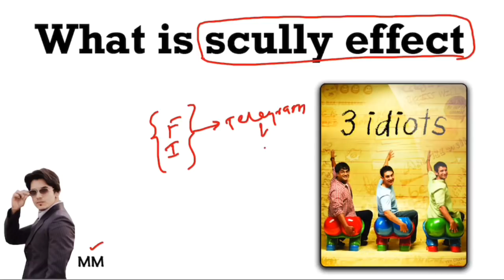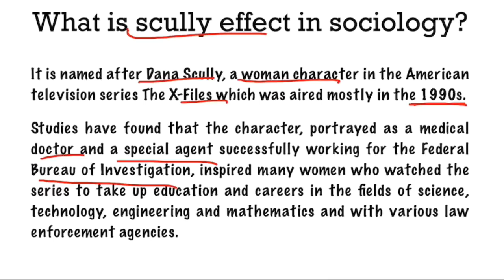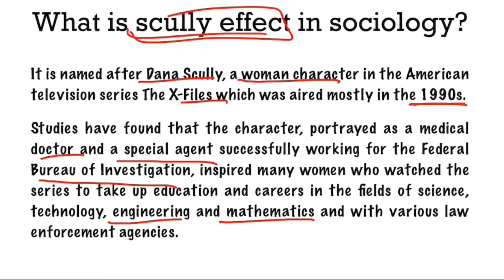(Hindi)What is Scully Effect? | Current Affairs